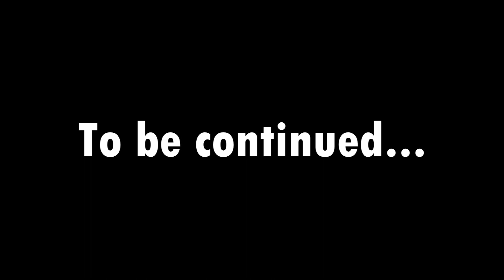OMG! KUYA KIM ATIENZA CAME TO MY PLACE! | June 3rd, 2017 | Vlog #131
Today, Kuya Kim Atienza, his kids, and his team at ABS-CBN TV Nature show Matanglawin, visit my place to film my ants and other pets. It was truly an epic day! Be sure to look out for the episode of Matanglawin airing tomorrow Sunday, June 4th, 2017 on ABSCBN (in the Philippines) and TFC (abroad).